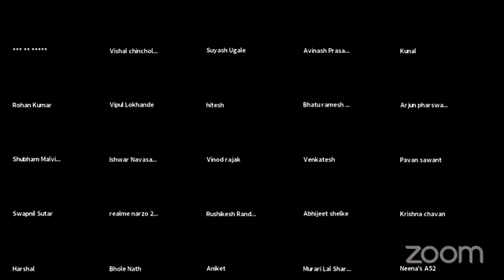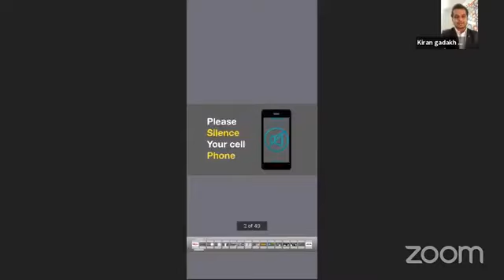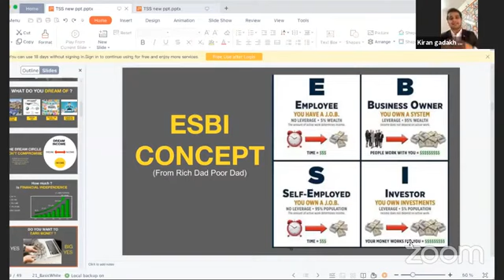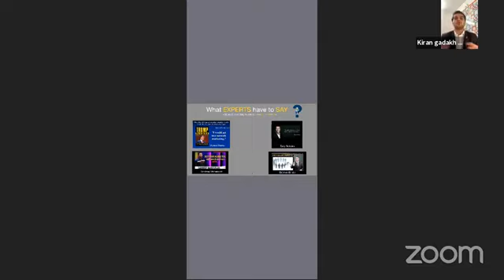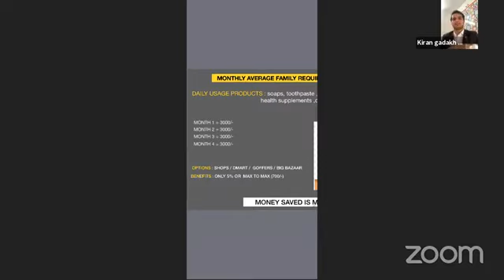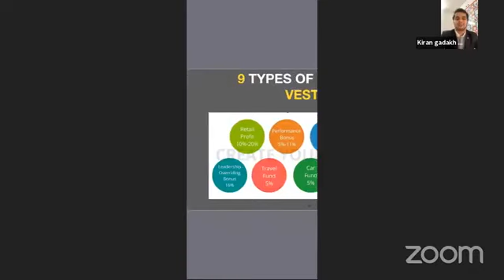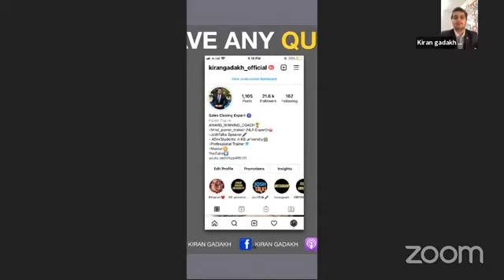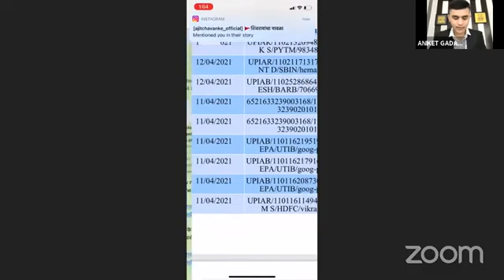Business Opportunity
TIME.         : part time
Income      : 25k-55k
AGE.           : 18-26years
Edu.            :10th to any degree
Work          : Social Media Work
Language. : Hindi & English

Available    :INDIA,NEPAL,BAHRAIN,BANGLADESH,GHANA,THAILAND,OMAN,SAUDI ARABIA,DUBAI

Staff, Fresher, Students,
Experienced persons etc...

𝗜𝗻𝘁𝗲𝗿𝗲𝘀𝘁𝗲𝗱??!
*Inbox me*
Note - 𝗡𝗲𝗲𝗱 𝗢𝗻𝗹𝘆 𝗦𝗲𝗿𝗶𝗼𝘂𝘀 𝗮𝗻𝗱 𝗣𝗮𝘀𝘀𝗶𝗼𝗻𝗮𝘁𝗲 𝗣𝗲𝗼𝗽𝗹𝗲 𝘄𝗵𝗼 𝘄𝗮𝗻𝘁 𝘁𝗼 𝗹𝗲𝗮𝗿𝗻 𝗮𝗻𝗱 𝗴𝗿𝗼𝘄.